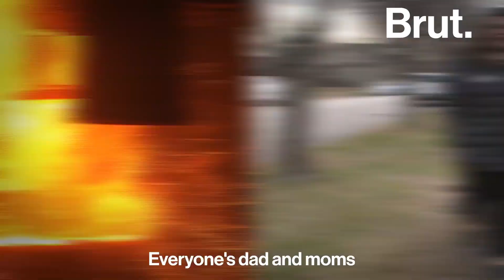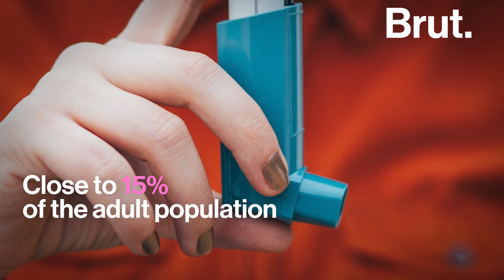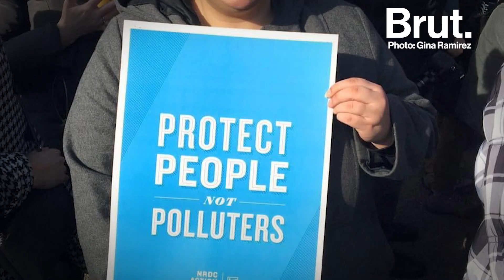A Toxic Tour of Pollution on Chicago's Southeast Side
"The city is deeming these neighborhoods as sacrifice zones."

Chicago's southeast side has been plagued by pollution and sickness for decades. Gina Ramirez, an advocate with NRDC, is taking up the fight to save her neighborhood...